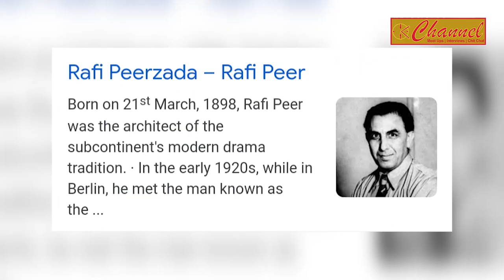Sajad Ahmad renowned Darama Director Interviewed by Dr Khalida anwar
ڈرامہ سیریل  "دھواں" کے پروڈیوسر ڈائریکٹر سجاد احمد
 کا خصوصی انٹرویو
celebrity interviews
paley shah
quetta center
barish key baad
my interviews
drama serial dhuwan
ptv queta center
whatsapp status
short
shorts
shorts feed
whatsapp status
bano qudsia interview
munno bhaee interview
raza kazim interview
syed noor interview
Yasmin Hameed interview
asif mehdi hassan interview
amjad sabri interview
moen akhter interview
saeed akhter painter interview
Justice Nasira Javed iqbal interview
dr khursheed rizvi interview
khalil ur rahman qamar interview